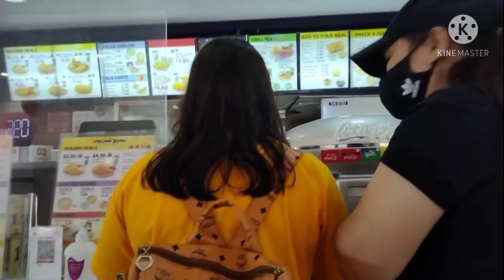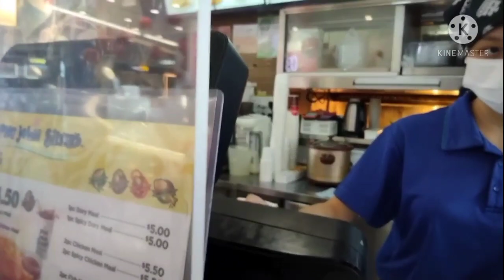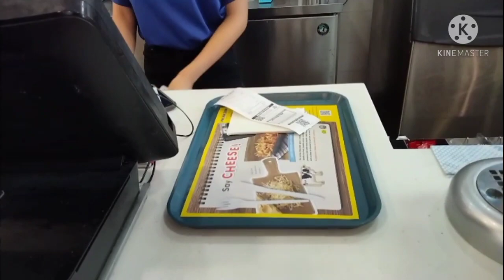Lunch time at Long john silvers// vivo city singapore